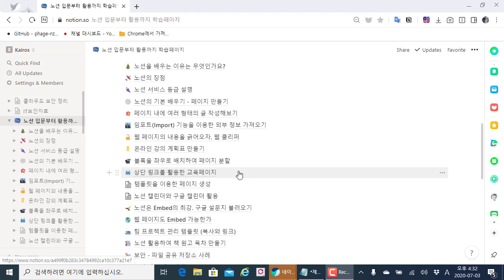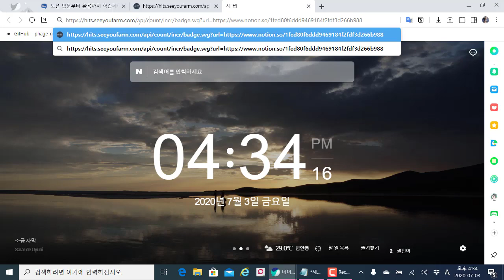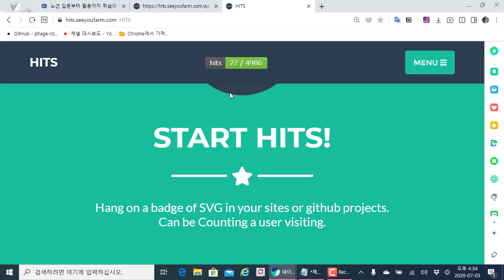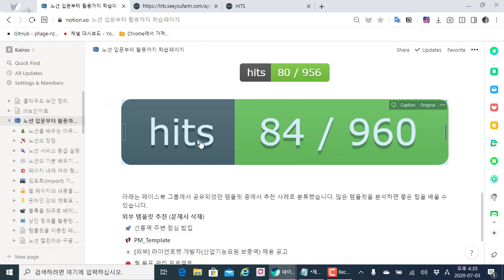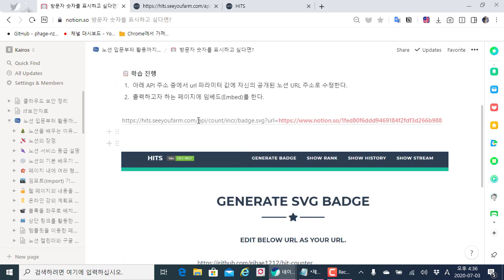노션(Notion) 완벽 활용법 41. 방문자 카운트 이미지를 반영하고 싶다면??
보안프로젝트 )에서 제공하는 IT활용 강의입니다. 이번 강의 주제는 "노션(Notion) 완벽 활용 41. 방문자 카운트 이미지를 반영하고 싶다면" 입니다.